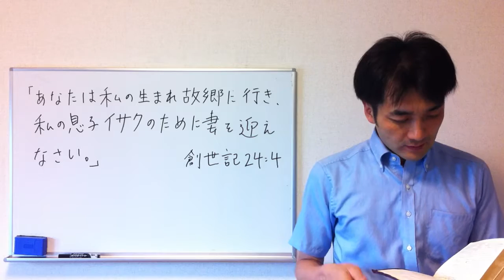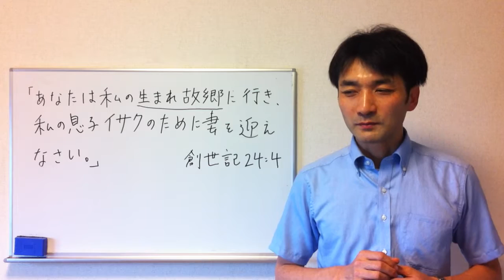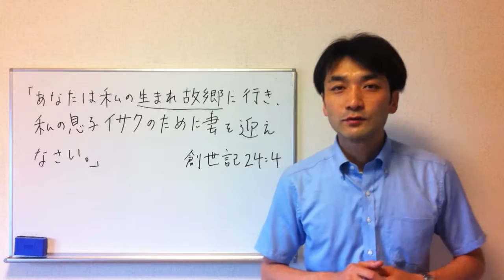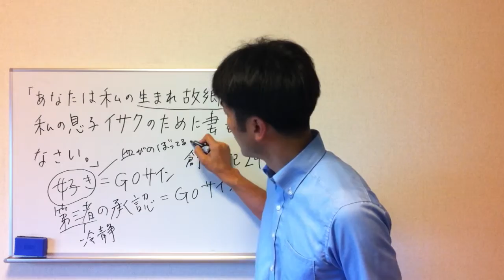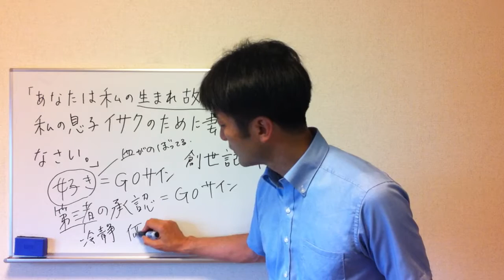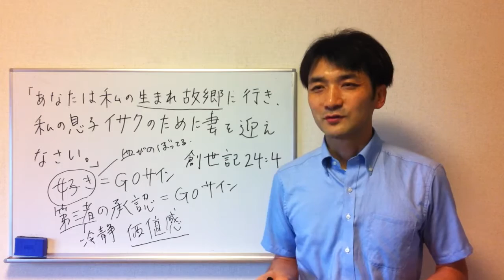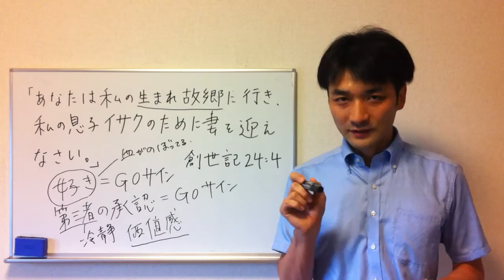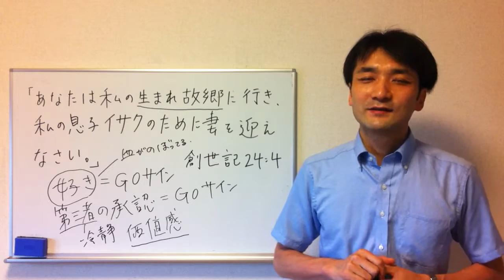聖書に学ぶ夫婦円満、夫婦関係修復 038「第三者視点の重要性」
創世記の24章のイサクとリベカの結婚に関して、不思議に思える点があります。
それは、イサクの意向が考慮に入れられていないことです。
イサクの気持ちは触れられることなく、第三者によって、事が運ばれていくのです。

100の知恵のうち少しだけ予告編として抜粋しますね。

1.満たされる夫婦関係は人生最大の祝福、悪い夫婦関係は最悪の災い

5.夫婦円満の知恵は、誰にでも体得できるスキルである

17.経営手腕があだになる、効率主義は逆効果

26.外車、豪邸、妻の機嫌を取るため何でも与えてしまう

31.セックスは夫にとってメインディッシュ、妻にとってはデザート

49.5つの可能性、言葉、時間、贈り物、スキンシップ、奉仕から突破口を発見

64.3か月の期限を決めて「やり直したい、それでもだめならあきらめる」と伝える

86.自分のためよりはむしろ家族のために健康でいる

95.無限に時間があるかのように、ゆっくりとセックスする